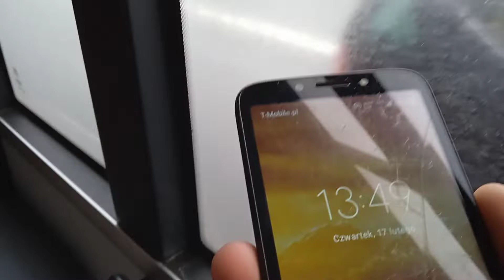Linia 407 Poznań Antoninek PKM Rondo Srodka